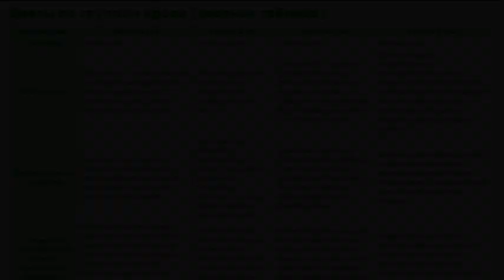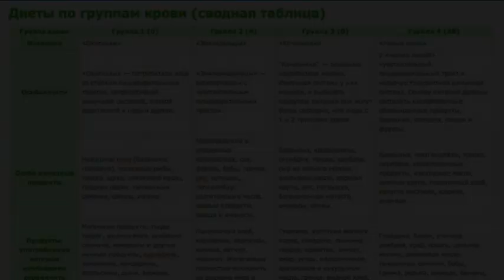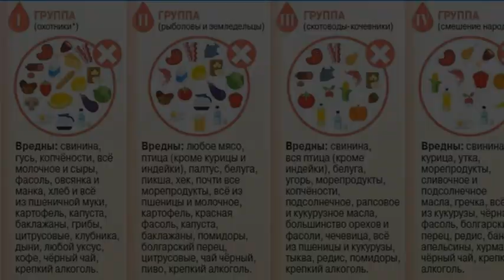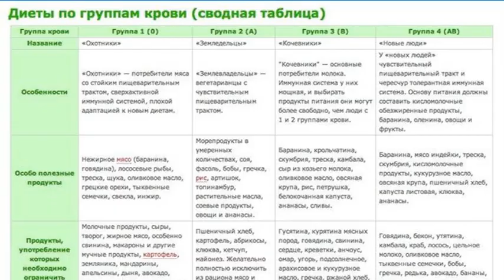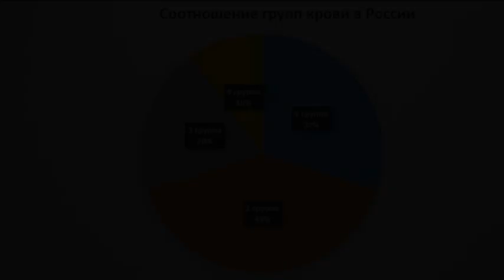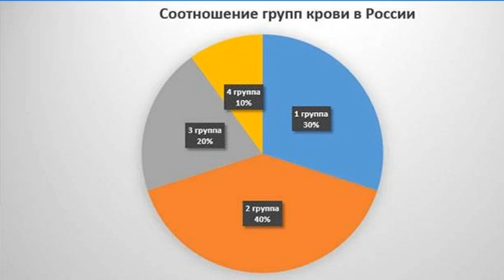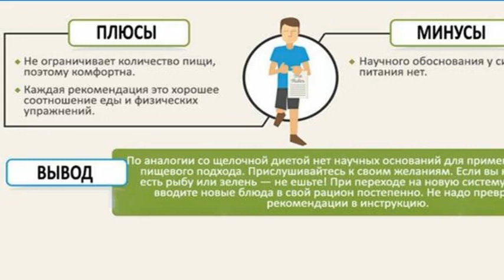Alimenti proibiti e permessi su una dieta del gruppo sanguigno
Dieta del gruppo sanguigno

L'idea di nutrizione basata sul gruppo sanguigno appartiene al medico americano di naturopatia, Peter J. D'Adamo. Ha proposto una dieta che aiuterà a perdere peso, a migliorare il corpo, a rallentare l'invecchiamento. Il concetto si basa sul fatto che si sono formati gruppi sanguigni durante l'evoluzione dell'umanità. Le caratteristiche della loro creazione dipendevano dai prodotti predominanti nella dieta. L'essenza del sistema proposto da D'Adamo è l'uso del cibo, che formava un tipo specifico di persone.